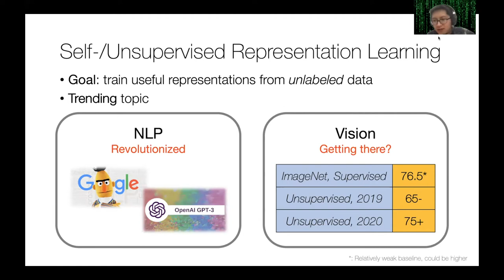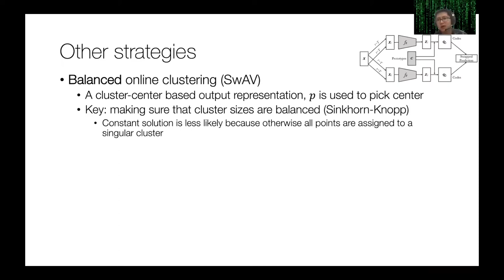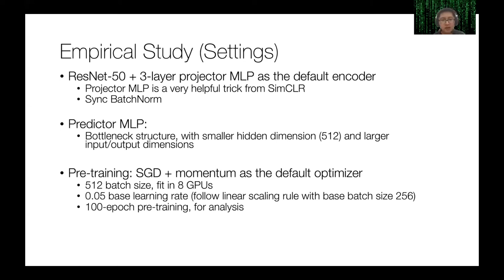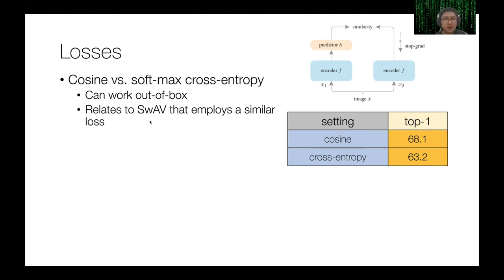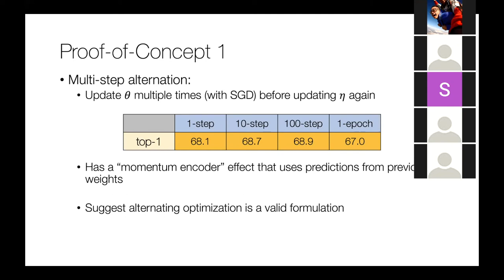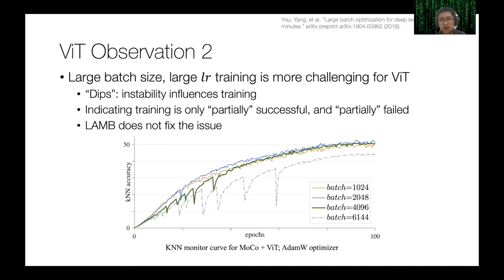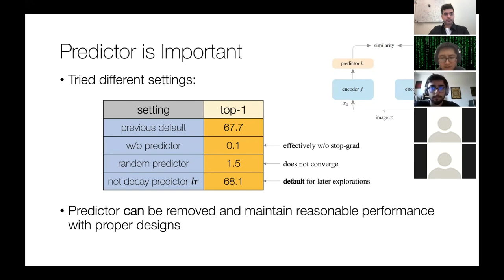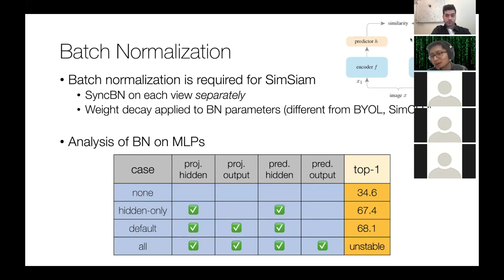Exploring Simple Siamese Representation Learning and Beyond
Abstract:
In this talk, I will mainly discuss two things we explored recently in the space of unsupervised visual representation learning. First is an approach called SimSiam, where we report surprising empirical results that simple Siamese networks can learn meaningful representations even using none of the following: (i) negative sample pairs, (ii) large batches, (iii) momentum encoders. We find collapsing solutions do exist for the loss and structure, but a stop-gradient operation plays an essential role in preventing collapse. Second, I will briefly talk about our recent experience on exploring recent self-supervised learning methods with a vision transformer backbone, mainly on the instability challenges we faced when we train self-supervised ViT. Feedbacks are welcome!

Short Bio:
Xinlei Chen is a research scientist working at Facebook AI Research since 2018. He obtained a Ph.D. from the school of computer science at Carnegie Mellon University, and before that, he obtained a Bachelor's degree from Zhejiang University, China. He is mainly interested in computer vision, natural language processing, and in general, machine learning.